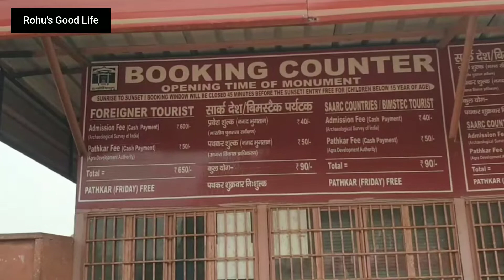AGRA || AGRA VLOG || AGRA FORT || ROHU COOL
Hellow friends. !

I am back with the New Video...

AGRA FORT

Agra fort is open all days
6:00 am to 6:00 pm